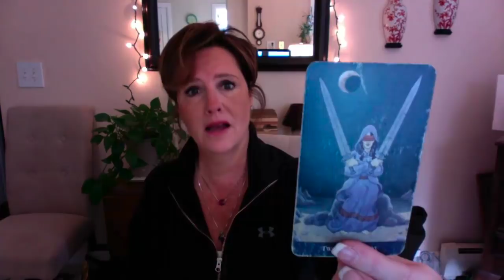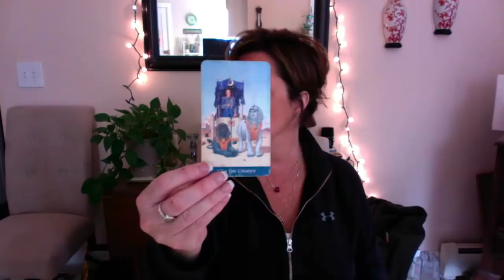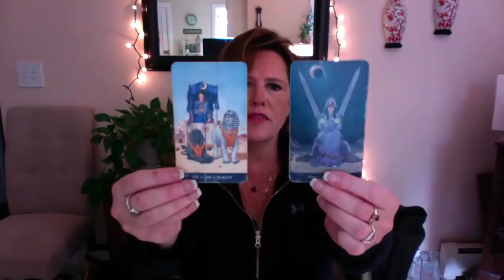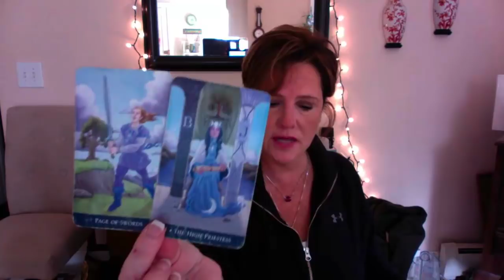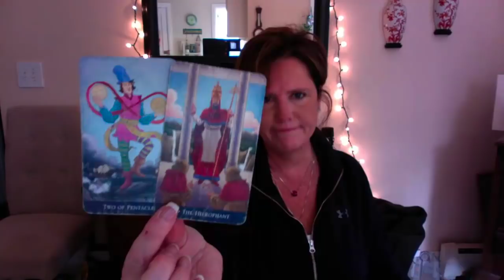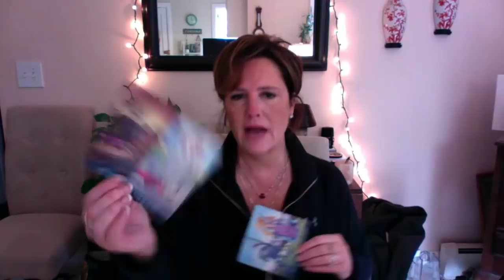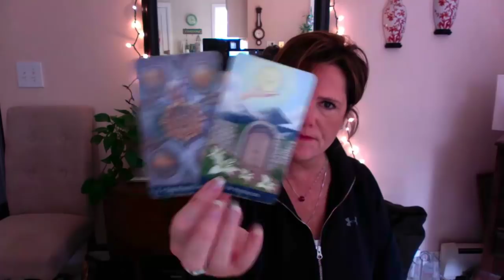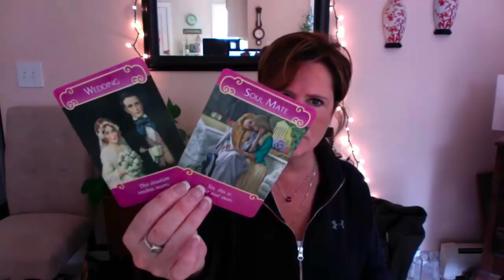Twin Flame Journey September 28: Blasting Through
Click here for Jeanne Fiorini's book on tarot spreads: